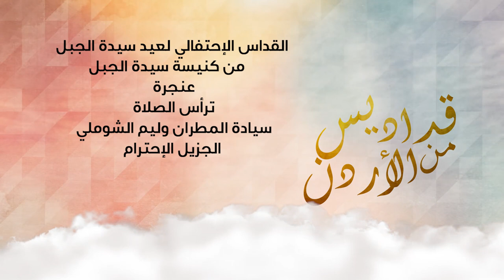نورسات الأردن : القداس الأحتفالي لعيد سيدة الجبل عنجره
القداس الأحتفالي لعيد سيدة الجبل عنجره
ترأس الصلاة سيادة المطران وليم الشوملي
من كنيسة سيدة الجبل - عنجرة 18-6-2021